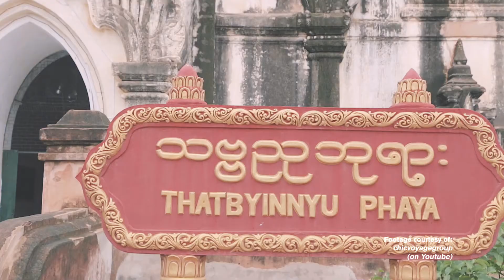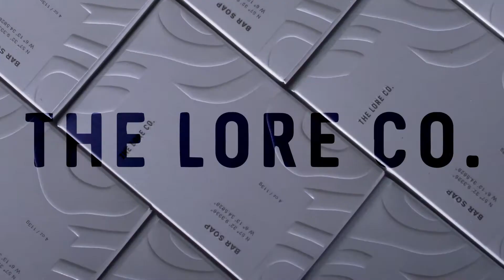Introducing Artem Kamalov, CEO & Founder of The Lore Company - Part II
Introducing Artem Kamalov, Part II, in which Artem explains what brought us to The Lore Company and what it brings to the table.  The Company embodies both a love of travel and a focus on the real natural ingredients.

Produced by The Lore Company

CEO/Founder: Artem Kamalov
Director/Editor/Cinematographer: Aman Uma
Interviewer: Jonathan Zavaleta
Archive footage: Artem Kamalov
Thanks: Elliot Plichta & Russo Brothers

Footage used for editorial purposes (not commercial):
"Myanmar Travel 2015 (Free stock footage)" by chicvoyagegroup
"Thanaka" by Jean Turncotte
"Getting Thanaka'rd: Myanmar (Bagan)" by The Gypsie Princess

Unnamed Stock footage from Videvo.com

Part of a series of videos in which we'll be meeting all the people behind The Lore Company.